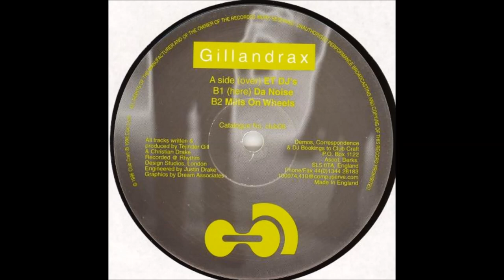Gillandrax - Da Noise